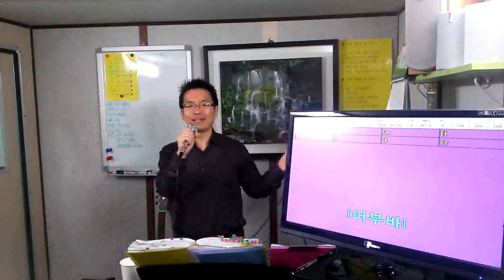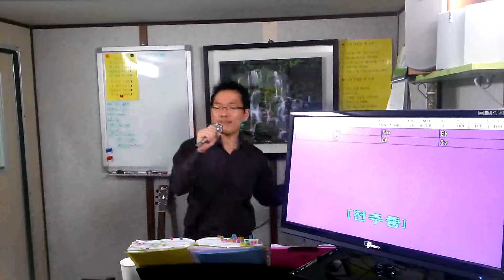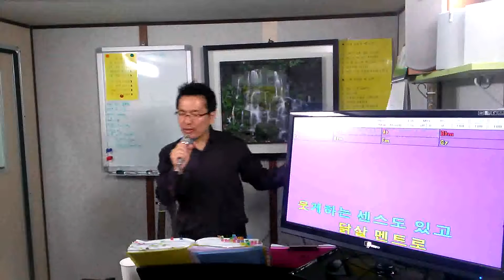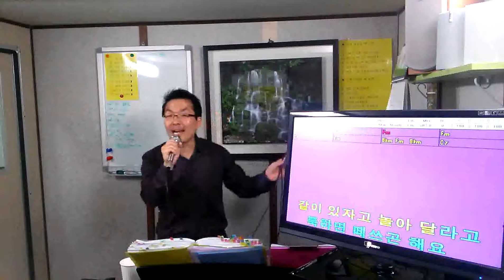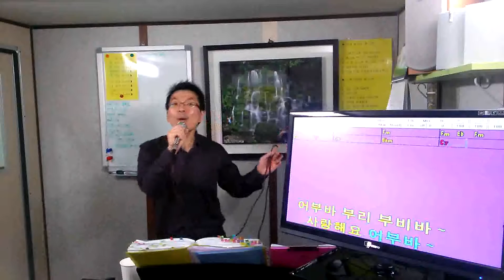쏭닥tv노래교실 보컬트레이닝 여성 노래방 추천곡 음치클리닉 "어부바 - 장윤정"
제이노래코칭연구소 소책자 [노래잘부르는6가지방법] 받기
※ 무료 다운방법
 아래 링크를 클릭하시면, 카페에서 전자책받을수 있습니다

★노래방에서 정말 노래를 잘하고 싶으십니까?
★당신의 노래순서가 다가왔을 때 두근거려본적 있나요?
★중요한 모임에서 노래 때문에 망신당한 적이 있으신가요?

그래서, 저희는
이 난관의 완벽한 해결을 목표로 코칭을 진행합니다.
혹시, 잘 못하면 어떻게 할까 걱정되시나요?
염려말고, 천천히 시작하세요. 오히려 도전하는 여러분의 용기가 대단한겁니다.

홈페이지에 수록된 수강후기를 보면, 저희가 이 일을 하는 이유와 보람을 느낍니다.
많은 분들이 배우고나서 만족스러운 결과로 180도 다른 인생을 살고 있습니다.
이제 당신 차례입니다.
17년 1200명의 수많은 데이터와 노하우를 담은 소책자 무료받기찬스를 놓치지마세요.

단체 강의 및 레슨상담